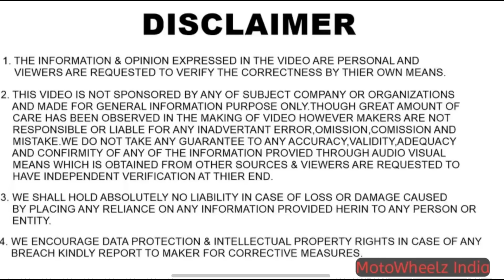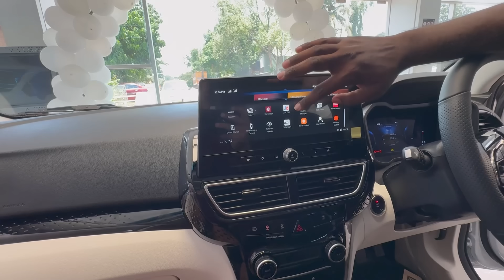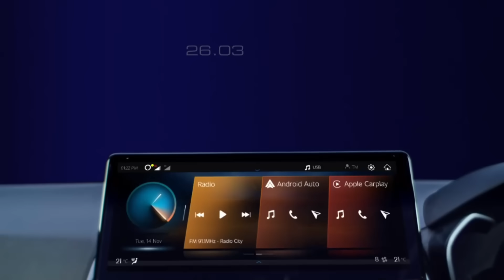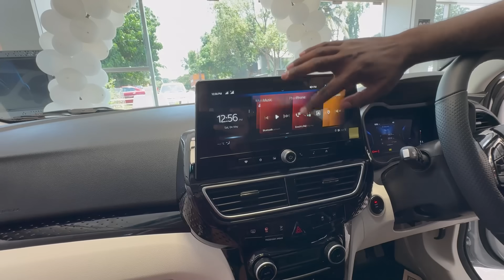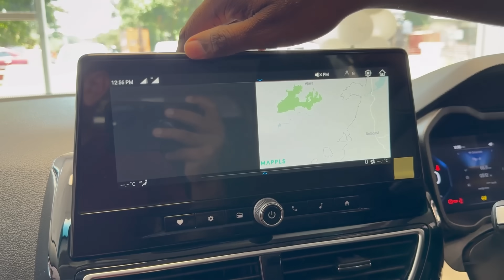XUV 3XO ki poori Sachchai || Pros & Cons || Kaisi lagi XUV 3XO Dekhne ke Bad ? MotoWheelz India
Hello Guys,

Harvendra Dhillon